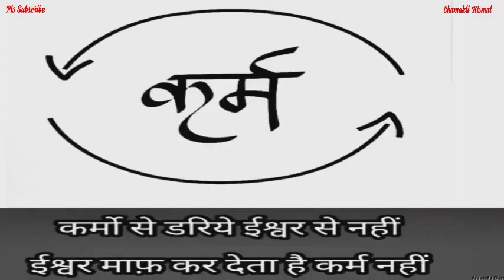सिक्के का ये गुप्त उपाय है धन प्राप्ती का || Jyotish || Vaastu Shastra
सिक्के का ये गुप्त उपाय धन प्राप्ति का || Jyotish || Vaastu Shastra ||